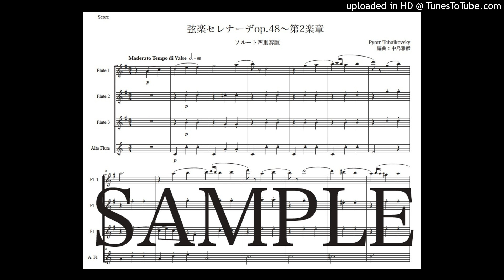チャイコフスキー「弦楽セレナーデop48〜第2楽章」フルート四重奏版（編曲：中島雅彦）